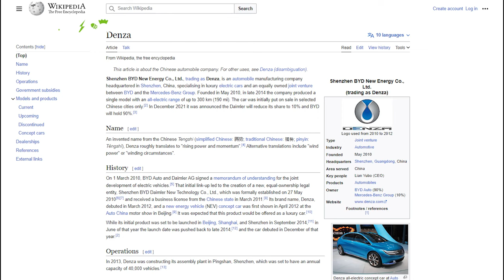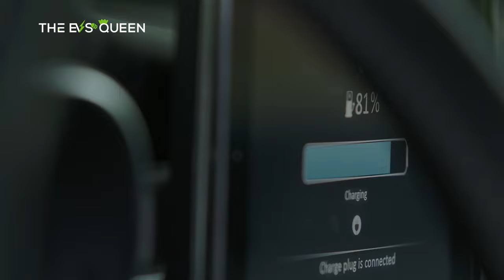BYD's Fang Cheng Bao brand unveils official images of debut model Leopard 5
Skip intro: 0:30